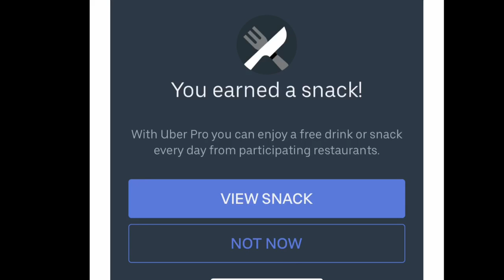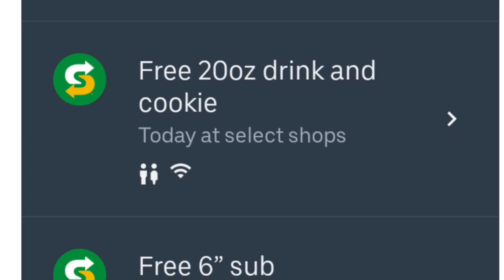Uber- Are You Serious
Are You Serious with this snack program?? Drivers are hungry for money not food!

⭐️ New Uber Drivers⭐️
Sign up with your maximum bonus/guarantee applied up to $1000!

This is the legitimate way to retroactively applied one today. It’s always worth a try And Uber will email/message you within 24hrs telling you if it was approved or not and what to expect.
1 Open Uber driver app
2 Click On your picture in top right
3 click help in the top right.
4 click account and payment
5 click referrals
6 click invited driver - report my missing or incorrect driver referral
7 click message us and use the information below
Invite code: 6H5BG897UE
Friend name: Dustin Nicol
Detail: my friend Dustin referred me to drive for uber

Dash Cam Recommendation
⭐️Blueskysea (New)
⭐️Vantrue N2 Pro

⭐️Use the GetUpside Gas App to save on gas with prices on the rise. Here’s a video showing how it works

🥊🏋️‍♀️Here’s my workout channel I started to try and get fit and inspire others to do the same.

⭐️For those trying to save and make some extra money. Start investing with Acorns today!

⭐️For anyone that wants to sign up with “Get Cargo”and make up to $500 a month selling snacks for FREE!!

⭐️Check out the Website for this channel for helpful information and tips plus get the recommended DASHCAMS for rideshare drivers

⭐️Here's the Facebook Drivers page I created to help everyone stay informed with updates and tips for Uber

⭐️Here's the Uber/Lyft Driver 101 Facebook group to interact with other drivers

OTHER GREAT RIDESHARE YOUTUBERS:
@ Rideshare Revolution
@ Rideshare Professor
@ Hassan Is Driving
@ Rideshare Tips
@ Rideshare Genius
@ The Apptrapanuer
@DriverLady Pro
@See Chelle1
@Paid To Drive!
@The Bearded Uber Guy
@No Limitation Rideshare
@LakeCounty Rideshare
@Rideshare PA
LEARN MORE TO EARN MORE MONEY!